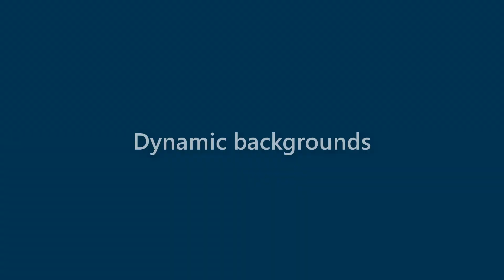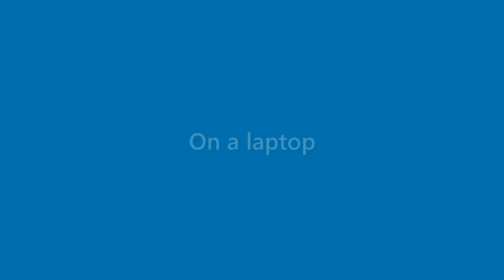Wallace Morse - appearance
Name Look - Wallace Morse - appearance. In this video we present "Wallace Morse" name look and feel in various scenarios.
This video will cover:
How does "Wallace Morse" look as a personal letterhead?
How does "Wallace Morse" look on a business card?
How does "Wallace Morse" look on a computer/laptop screen?
How does "Wallace Morse" look with different background colors?
How does "Wallace Morse" look with various fonts?